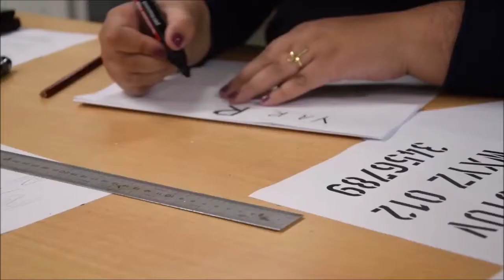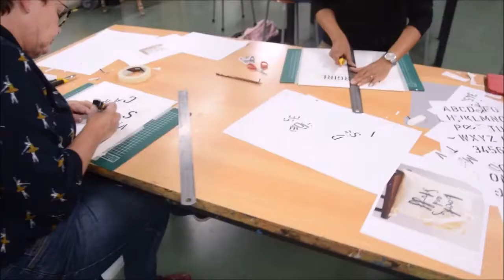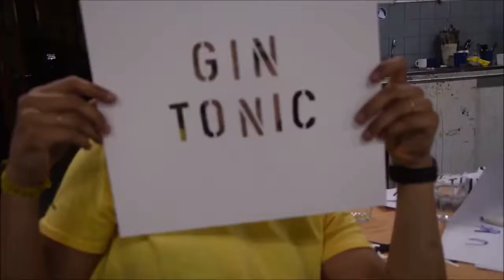Juul vlog 7: Kunstcafe Design & Print Totebag